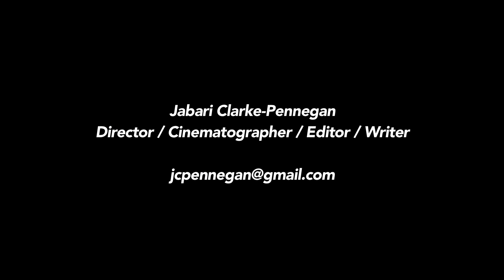Jabari Clarke-Pennegan, Directing Reel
"Not Guilty" - Director / Cinematographer / Editor
"Trifecta" - Director / Cinematographer / Editor / Co-writer
"Found" - Director / Cinematographer / Editor
"The Helpline" - Director / Editor
"Kettle" - Director / Cinematographer / Editor